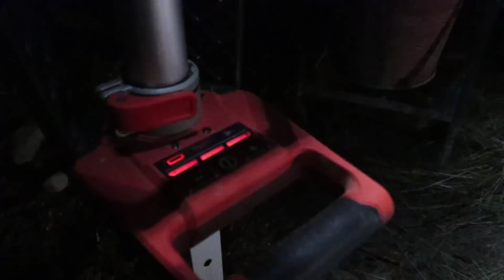this is why we gave it all up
Loving this Pocket Knife

55-250mm lens
10-18 Wide Angle lens
50mm Fixed Zoom lens